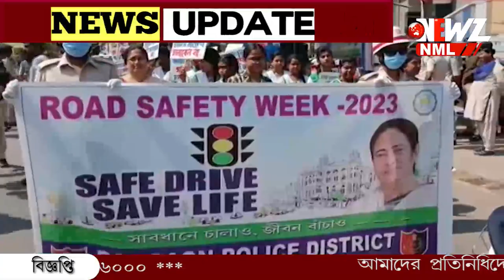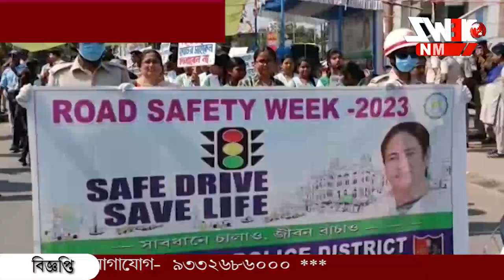পথ নিরাপত্তা সপ্তাহ পালন বনগাঁ জেলা পুলিশের।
পথ নিরাপত্তা সপ্তাহ পালন বনগাঁ জেলা পুলিশের। সাধারণ কে সচেতন করতে পথ নাটিকা, হেলমেট বিতরণ‌। এদিন এক র‍্যালীর আয়োজন করা হয় পুলিশের পক্ষ থেকে। উপস্থিত ছিলেন পুলিশ সুপার সহ অন্যান্যরা।